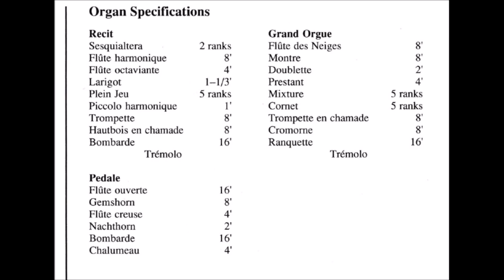J. S. Bach- Goldberg Variations BWV 988 - J. Guillou (Organ)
Goldberg Variations(Arr. J. Guillou)
BWV 988
Jean Victor Arthur Guillou
Organ
The Kleuker Organ of Église Notre Dame des Neiges, Alpe d´Huez, France.
LIST
00:00 Aria 2:47
02:47 Variatio 1. a 1 Clav. 1:00
03:48 Variatio 2. a 1 Clav. 1:26
05:14 Variatio 3. Canone all'Unisuono a 1 Clav. 1:33
06:48 Variatio 4. a 1 Clav. 1:02
07:51 Variatio 5. a 1 o vero 2 Clav. 0:44
08:35 Variatio 6. Canone alla Seconda. a 1 Clav. 1:08
09:43 Variatio 7. a 1 o vero 2 Clav. 0:49
10:32 Variatio 8. a 2 Clav. 0:55
11:28 Variatio 9. Canzone alla Terza. a 1 Clav. 1:17
12:45 Variatio 10. Fughetta. a 1 Clav. 1:13
13:59 Variatio 11. a Clav. 0:56
14:56 Variatio 12. Canone alla Quarta. a 1 Clav. 1:49
16:45 Variatio 13. a 2 Clav. 4:20
21:05 Variatio 14. a 2 Clav. 1:34
22:40 Variatio 15. Canone alla Quinta. a 1 Clav. 2:35
25:15 Variatio 16. Ouverture. a 1 Clav. 2:47
28:03 Variatio 17. a 2 Clav. 1:03
29:06 Variatio 18. Canone alla Sexta. a 1 Clav. 0:55
30:01 Variatio 19. a 1 Clav. 0:49
30:50 Variatio 20. a 2 Clav. 1:01
31:51 Variatio 21. Canone alla Settima. a 1 Clav. 1:49
33:40 Variatio 22. a 1 Clav. 0:59
34:40 Variatio 23. a 2 Clav. 1:09
35:49 Variatio 24. Canone all´ Ottava. a 1 Clav. 1:55
37:44 Variatio 25. a 2 Clav. 5:55
43:39 Variatio 26. a 2 Clav. 1:02
44:41 Variatio 27. Canone alla Nona. a 2 Clav. 1:13
45:54 Variatio 28. a 2 Clav. 1:12
47:07 Variatio 29. a 1 o vero 2 Clav. 1:43
48:51 Variatio 30. Quodlibet. a 1 Clav. 1:51
50:42 Aria da capo 3:15